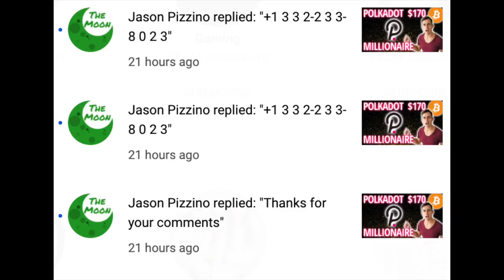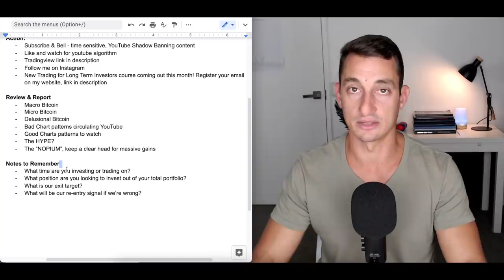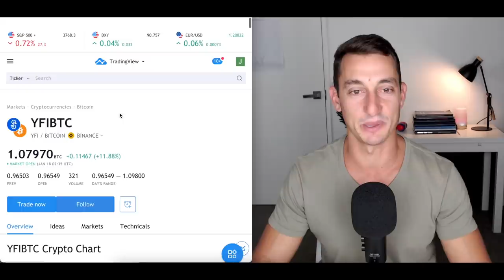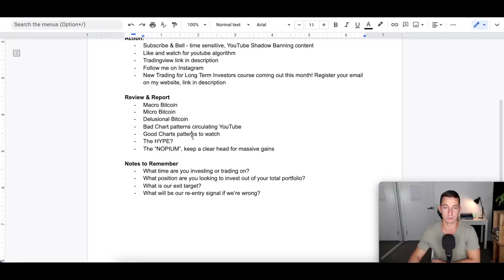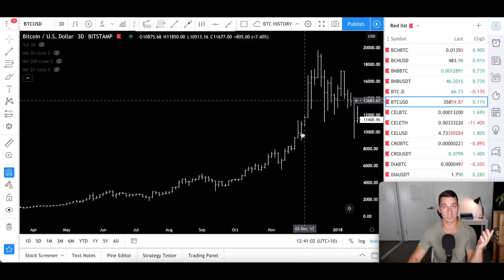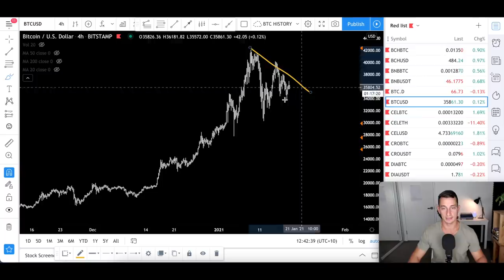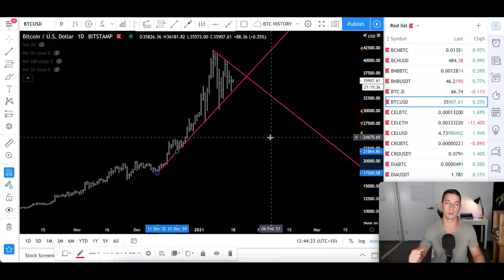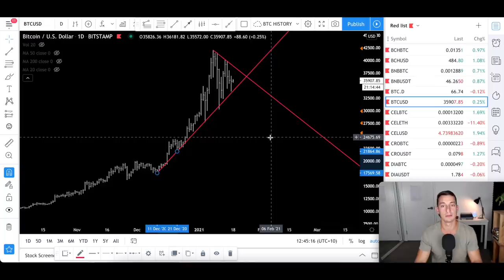URGENT: SHOCKING BITCOIN CHART UPDATE!!! 🛑 BTC PRICE WARNING (have i got your attention yet?) 🚀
🔥 PLEASE READ THIS BEFORE WATCHING VIDEO (Not Clickbait but Awareness for new crypto investors):

In this video, I show you how to AVOID LOSING ALL OF YOUR BITCOIN by trading. Also, I explain why SO MANY bitcoin newbies fall for bitcoin trading advice.

I must warn you: this video DOES NOT CONTAIN ENOUGH HOPIUM for the 'emotionally weak'.

If you are easily offended about your portfolio, don't watch this video.

If you require constant positive reinforcement about the bitcoin top you just bought, this video may offend you! It may also SAVE YOU A LOT OF MONEY!

Are you ready for an emotionally-void technical analysis review of bitcoin?
Excellent. Welcome to the home of "NOPIUM" 🙏🏼

✔︎ My Personal Favourite Technical Analysis Trading Book:

✔︎ The ONLY Real Estate Cycles Book You'll Ever Need: